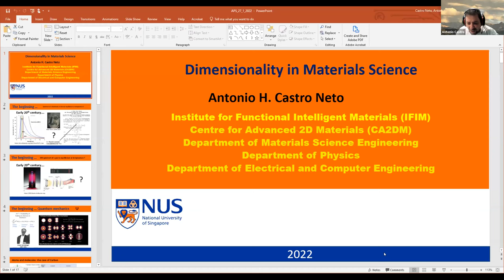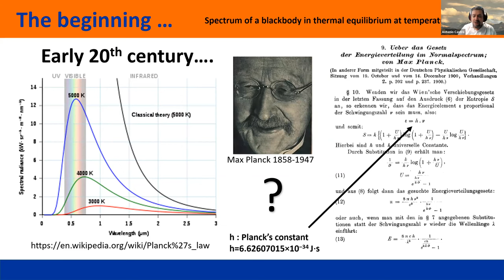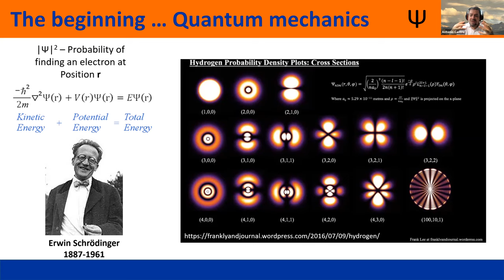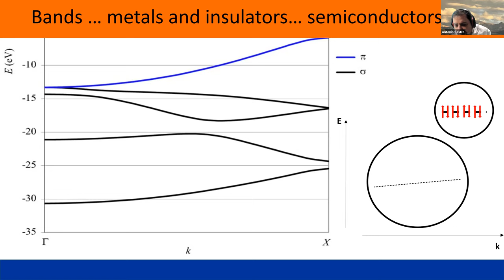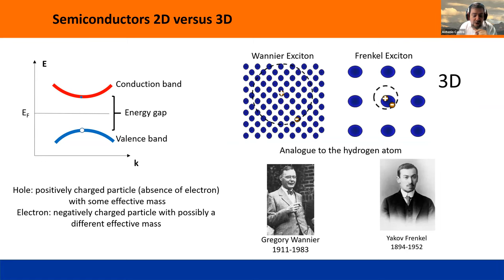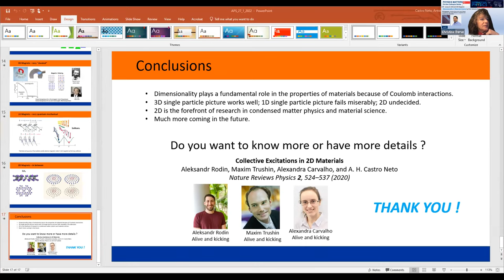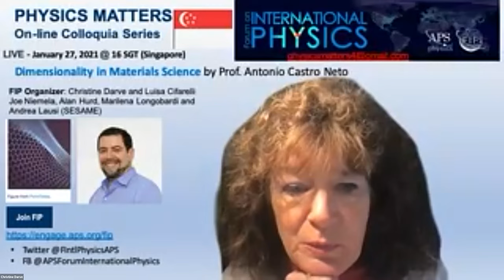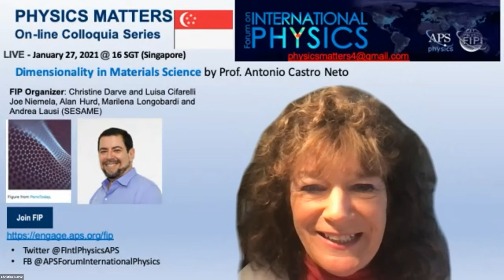PHYSICS MATTERS: Dimensionality in Materials Science by Prof. Antonio Castro Neto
Abstract: In this seminar, I will discuss how quantum mechanics and dimensionality determine the physics and chemistry of materials: 0D (atoms and molecules); 1D (polymers, Carbón nanotubes, etc.); 2D (graphene and others); 3D (conventional materials).

Biography: Antonio Helio de Castro Neto is a Brazilian-born theoretical physicist. He is the founder and director of the Centre for Advanced 2D Materials (CA2DM) and co-Director of the Institute for Functional Intelligent Materials (IFIM) at the National University of Singapore. He is a condensed matter theorist known for his work in the theory of metals, magnets, superconductors, graphene, and two-dimensional materials. He is a distinguished professor in the Departments of Materials Science and Engineering and Physics and a professor at the Department of Electrical and Computer Engineering. He was elected as a fellow of the American Physical Society in 2003. In 2011 he was elected as a fellow of the American Association for the Advancement of Science. He is a member of the Singapore Academy of Sciences and the Brazilian Academy of Sciences. He is the author of the book ,“The Quantum Nature of Materials."